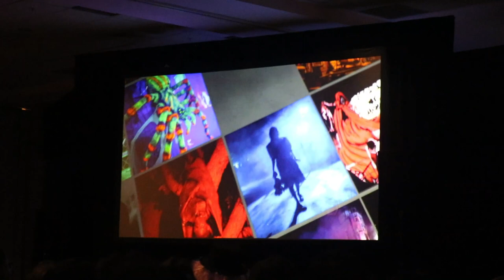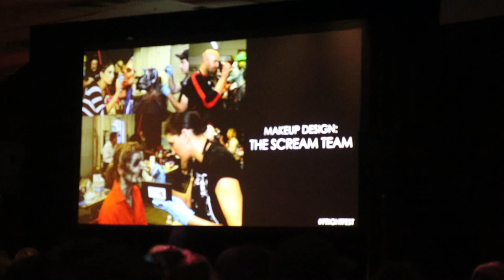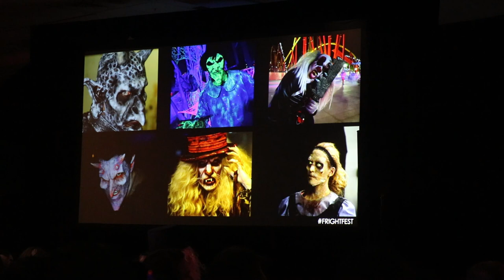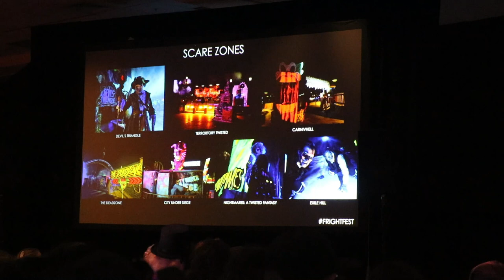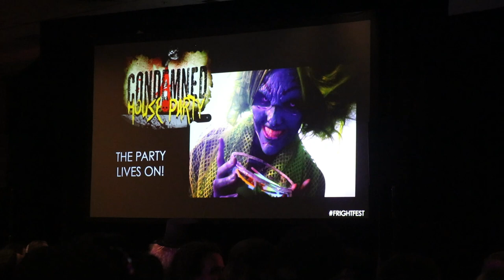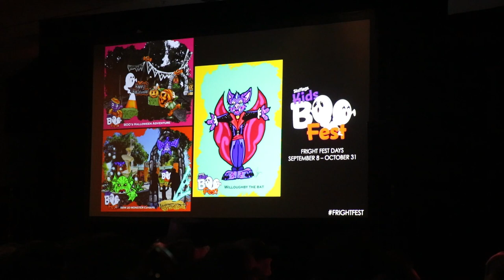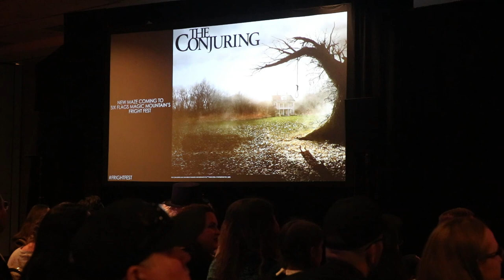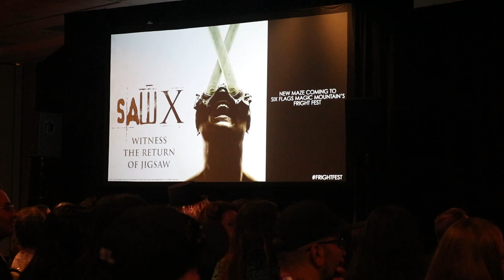Six Flags Fright Fest 30th Anniversary Panel | Midsummer Scream 2023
Six Flags Fright Fest came in hot with some killer announcements as well as what to expect for the 30th anniversary!
(Description and Links for things)